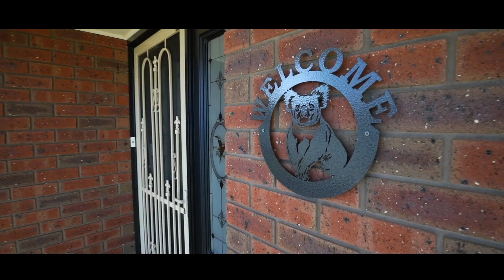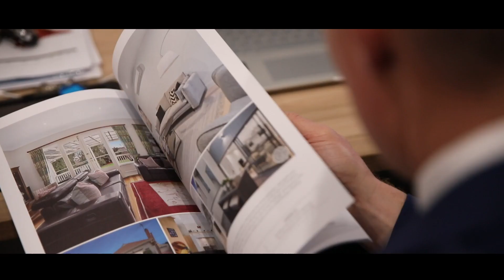Daniel Nestor Profile Video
Profile videos are a great way to promote and get customers to know your story and to showcase your experience. Get in touch